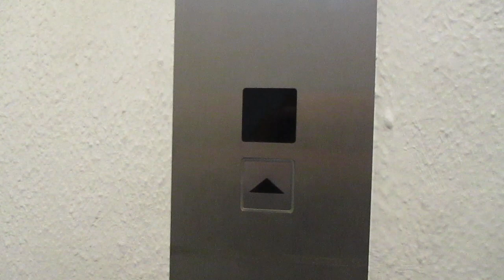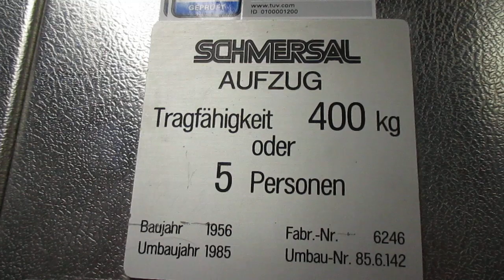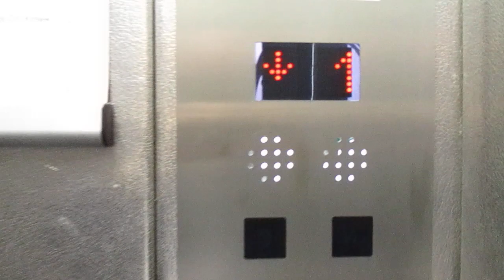Wuppertal-Elberfeld, Alte Freiheit 3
Hersteller / Brand: Mühleissen
Baujahr / Year of Construction: 1956
Modernisiert / Modernized: 1. Schmersahl 1985
                                                  2. ATD 2020
Tragfähigkeit / Capacity: 5 Pers.